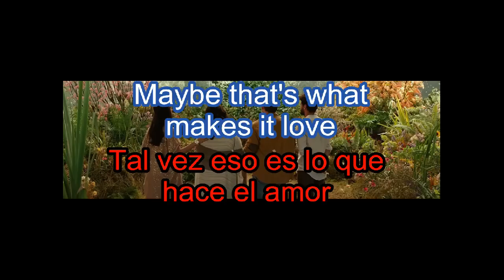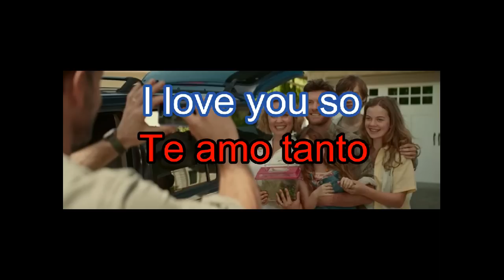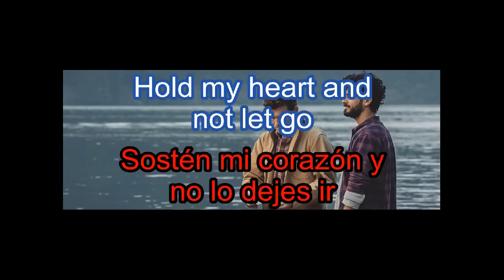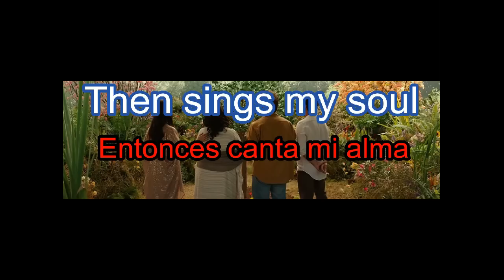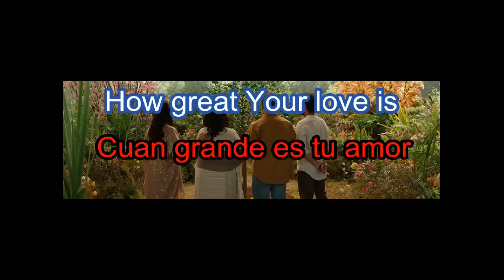Hillsong UNITED - Heaven Knows (The Shack ) Subtitulado Español - Inglés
The Shack (2017) Original Motion Picture Soundtrack
Lyrics video to Keep Your Eyes On Me by Tim McGraw & Faith Hill's

Cuéntame tus opinion sobre el libro y el próximo estreno de la  película. yo lo leí hace 6 años.

La cabaña (2017) Banda sonora original de la película
Letras de Canciones de Keep Your Eyes On Me de Tim McGraw & Faith Hill's

Todos los derechos van a sus respectivos dueños

Obtén $70 de descuento en tus primeros 3 viajes de Uber, ingresa este código : l1dlr3